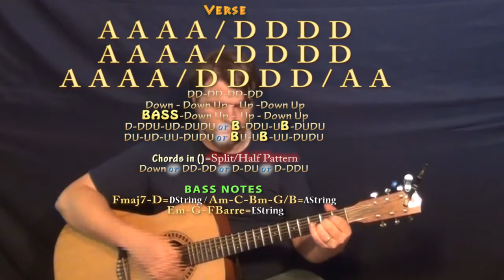A-Yo (Lady Gaga) Guitar Lesson Chord Chart in A Major - A D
Woohootiehoo and Best of luck! MILLION REASONS CHART munsonmusiclive music lesson cover SONGBOOKS